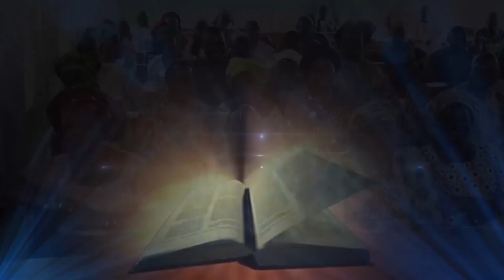Preparing for the final Harvest (2nd Service) | Hosanna David